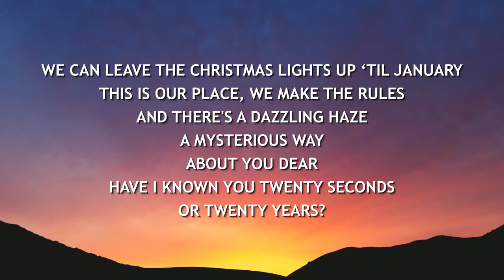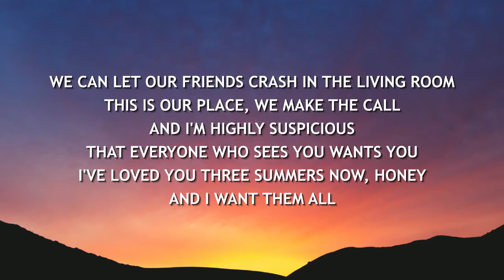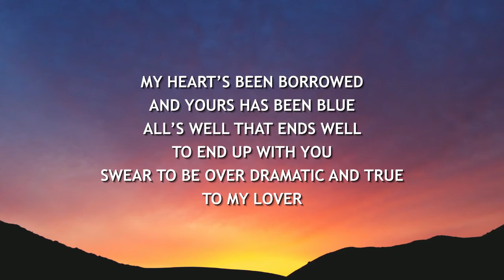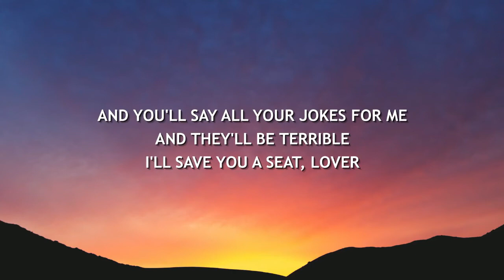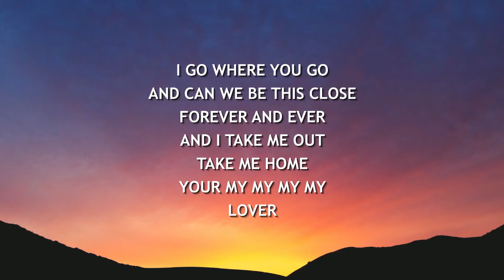Lovers (Lyrics) -- Taylor Swift || Top 100 song in Billboard 2019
Lover
Taylor Swift